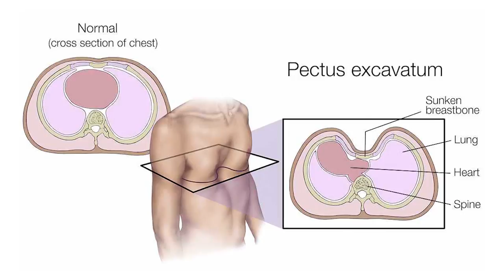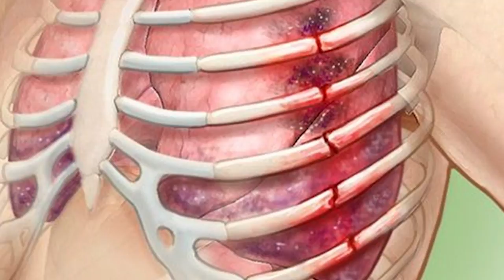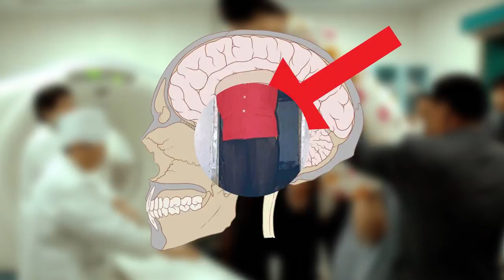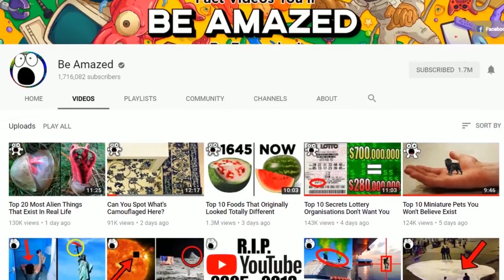Real Life Giants Of Our World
Giants may be legendary, mythological beings, but they aren't so far fetched. Real individuals exist of equally amazing size and strength. Get ready to be amazed by these Top 10 Real Life Giants.